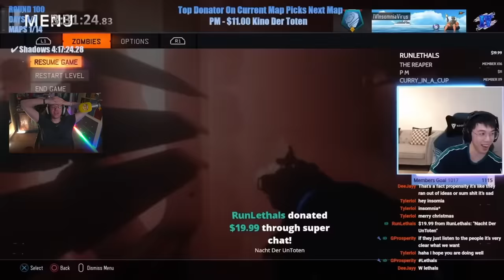every round 100 in 7 days...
CHECK OUT THE LEGEND:⚠️@InsomniaVirus ⚠️